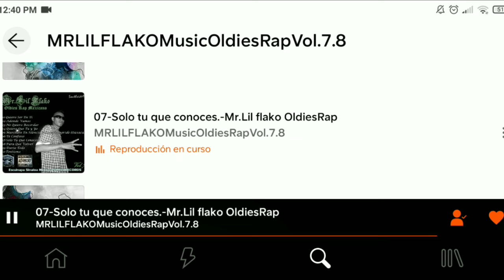Solo Tu Qué Conoces • Mr.Lil FLAKO • VeVo • Oldies Rap •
By PRODUCE ONEMUSIC AND PUEBLORECORDS MUSIC MEXICAN LATIN YouTube Originals MexicanMusic PUEBLORECORDSMUSIC OLDIES RAP MEXICANO GRACIAS POR ESTAR PENDIENTE DE MI AÑOs SALUDOS DESDE MÉXICO SINALOA ESCUINAPA